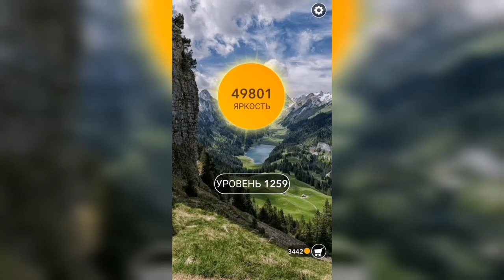Word / Слово Крест: Поиск русского кроссворда / Уровень 1259